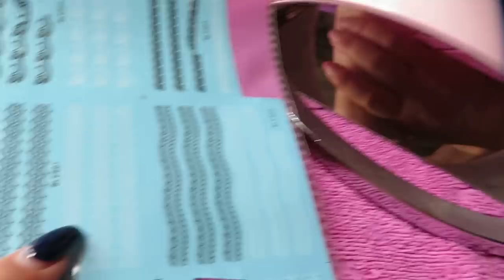Твикс чуть не упал / Наводим красоту себе и маме 💅 / Влог Ayka Emilly